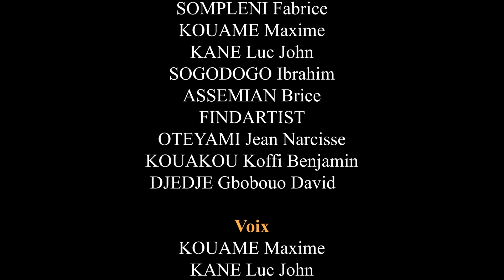Goumin Goumin Club 52